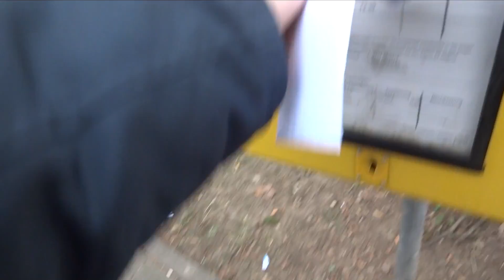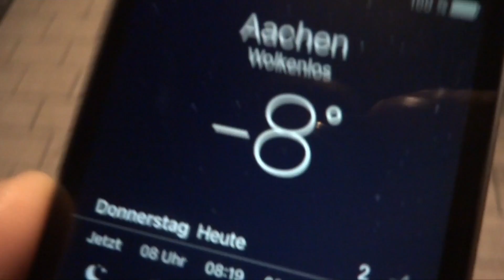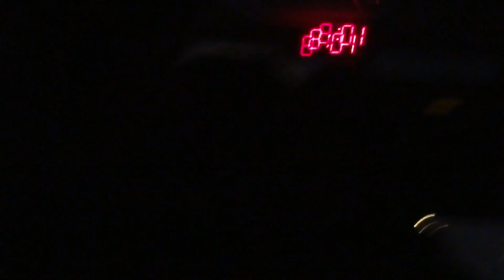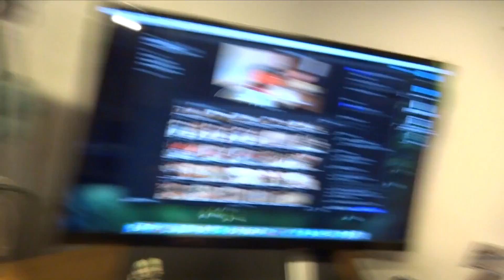Crazy Polish Water Park!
Vlog_004